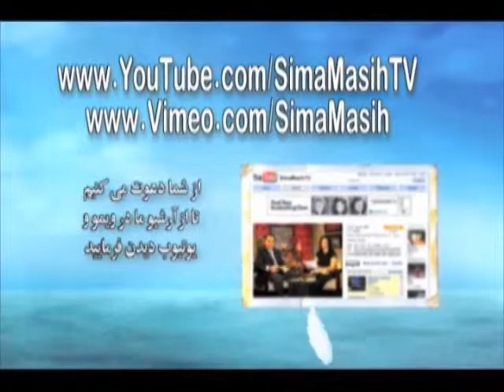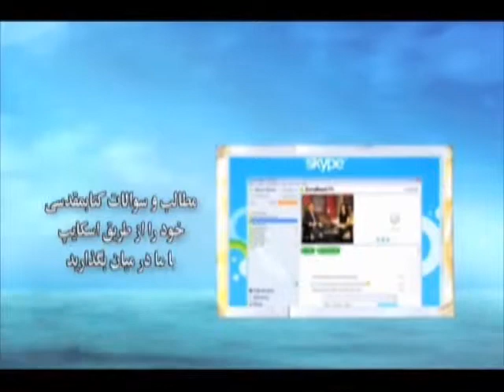شفای درون 2 سهم شما